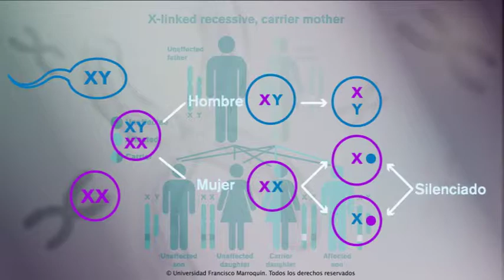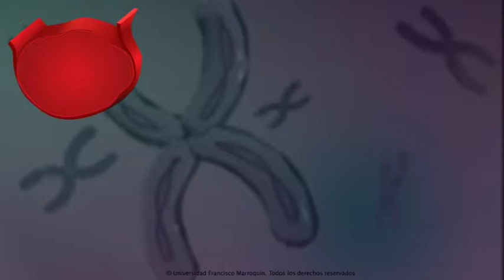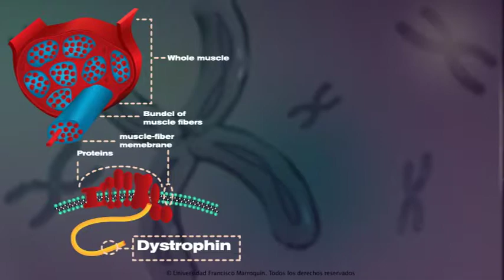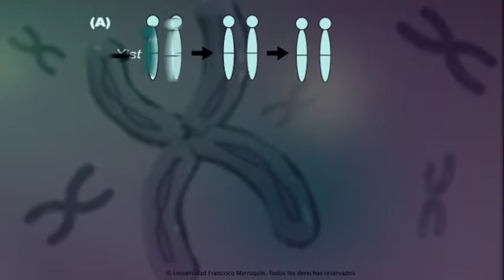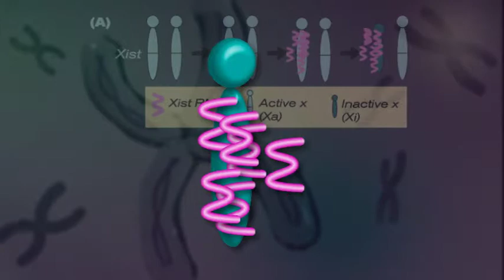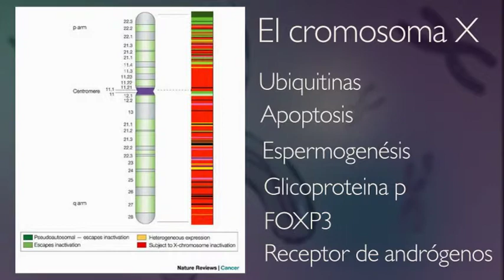Cromosoma X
Este video forma parte de un curso junto a otros materiales